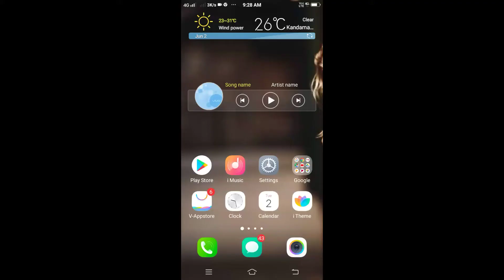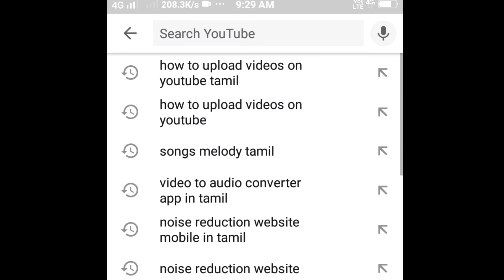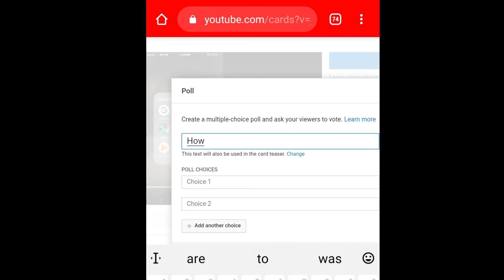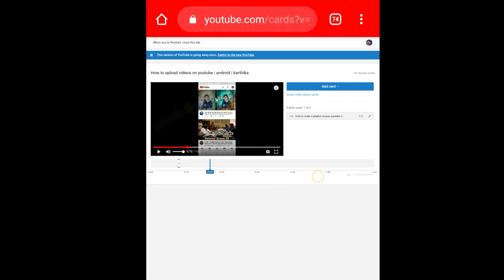How to add an end screen to youtube videos 2020 | end screen button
how to add end screen to youtube videos 2020

Hi guys...

In this video I told you how to add end screen to youtube videos